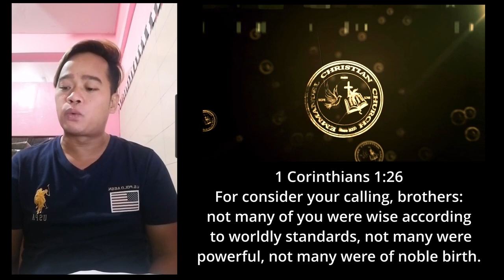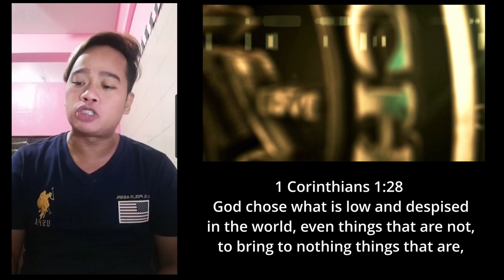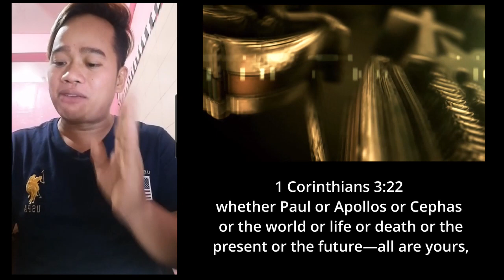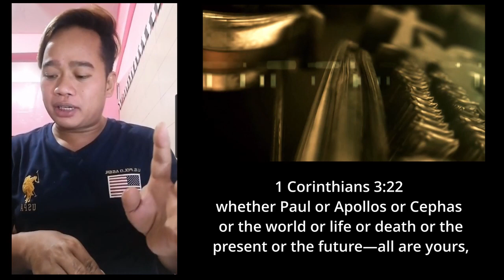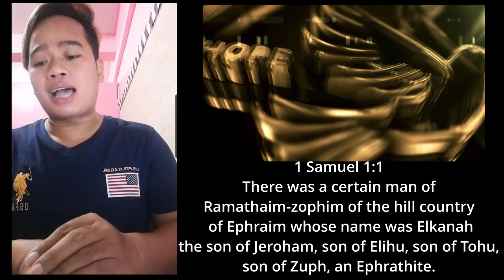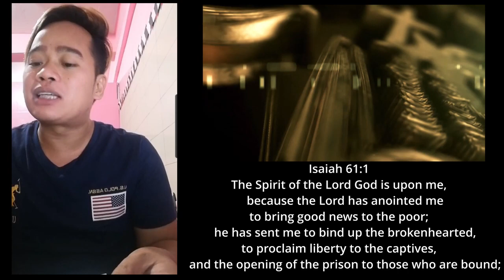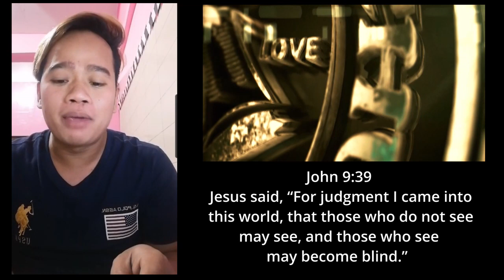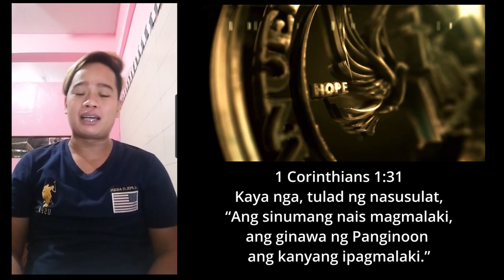To Boast or Not to Boast: Boast in the Lord by Pastor Arman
May the good Lord bless us all! Let's hear the Word of God from Pastor Arman.

To Boast or Not to Boast
Boast in the Lord by Pastor Arman

Emmanuel Christian Church is located in Tierra Nevada, Brgy San Francisco, Gen. Trias, Cavite. It was established in the year 2000. We want to share the Good News of the Lord, and extend the blessing of salvation in our community, and reach out to all.

Sunday Worship Service: 9AM to 11AM